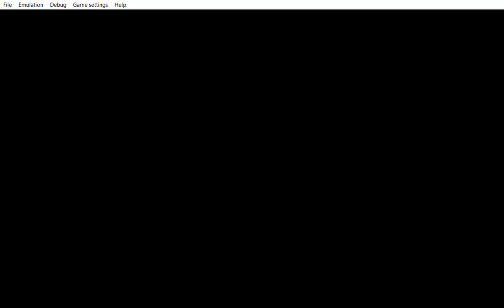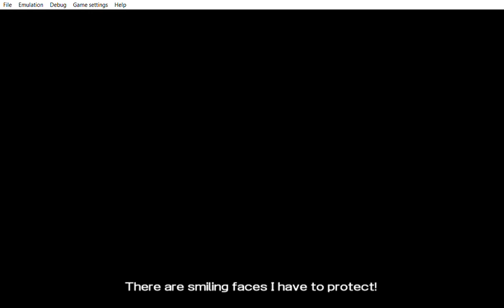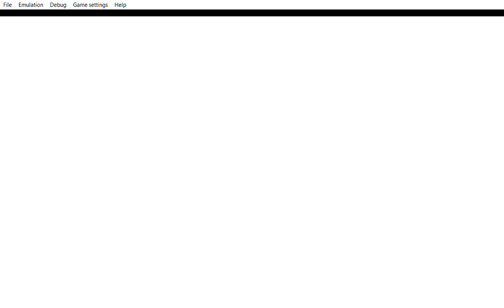... Yu Gi Oh! 5D's Tag Force 5 don´t worry just some sms.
... sigh sms.